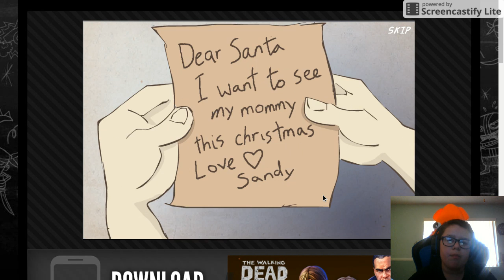PUMPED UP KICKS (Flight Ep 2)